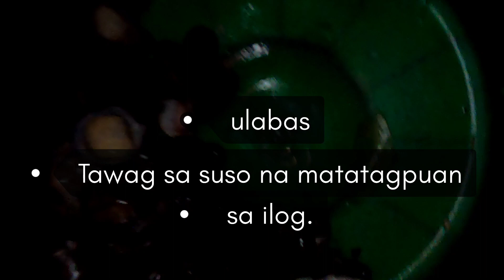VLOG #04 CATCHING SHRIMP, FISH AND CRAB USING SIMA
Hello everyone!
Welcome to marilag vlog. So this is my first vlog hope you like it. We are proudly presents the beautiful province of Quezon. We will share with you our simple life, the tradition and our culture as a filipino.

Thanks & Keep safe everyone!